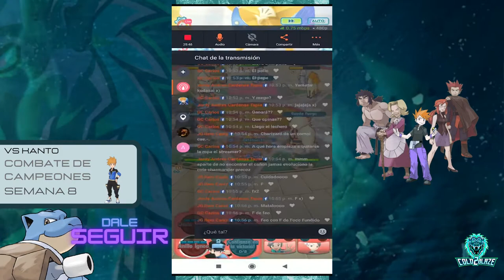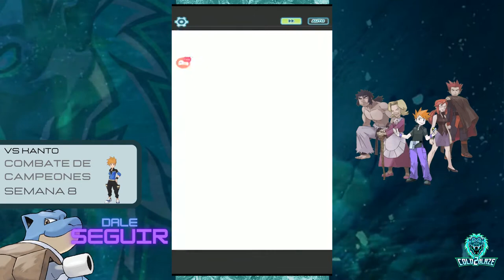Pokémon Masters Ex: Complete Semana 8 Champion Stadium